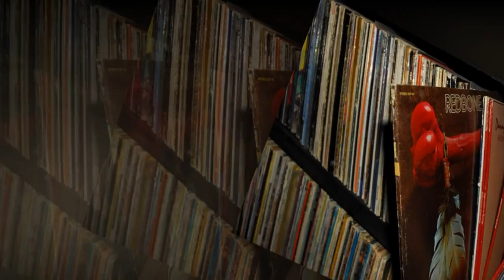Redbone - Little Girl (HD) 1970